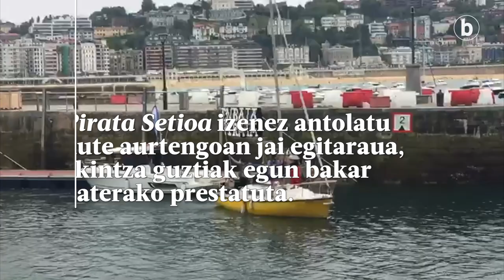Piraten abordatze sinbolikoa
| Aurten ez da Aste Nagusirik izan Donostian; piratak ere egoerara egokitu dira. Sinbolikoki bada ere, Donostia abordatu dute
beste behin. Pirata Setioa izenez antolatu dute aurtengoan jai egitaraua, ekintza guztiak egun bakar baterako prestatuta.